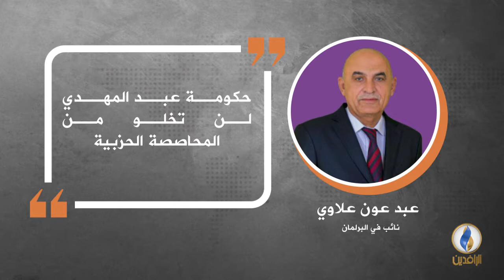في دقيقة .. أبرز التصريحات الصحفية ليوم الأربعاء